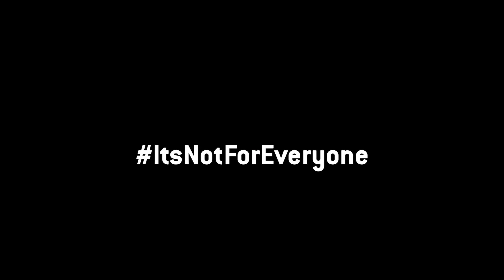Amir Khan | Countdown to Canelo Episode 4 | MaxuNutrition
Check out exclusive behind the scenes footage as Amir Khan trains for the toughest challenge of his boxing career – a ring battle with Saul ‘Canelo’ Alvarez. In this episode Amir takes to the sand in his quest for extra power and stamina for the big fight!

MaxiNutrition protein-led nutrition products are 100% batch tested and use scientifically-proven ingredients to help you achieve your goals. This is why champions like Amir Khan choose us, find out how we support Amir

To define you goal and learn how to achieve it with Nutrition and training plans

This video is intended for UK audiences only.